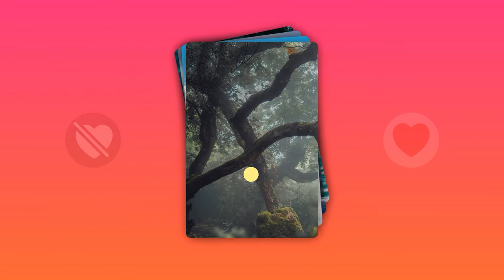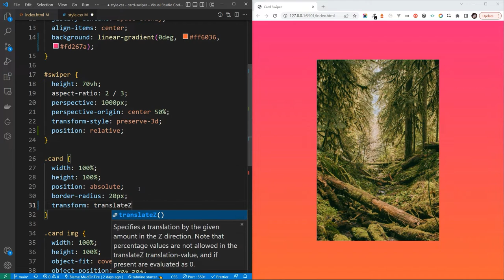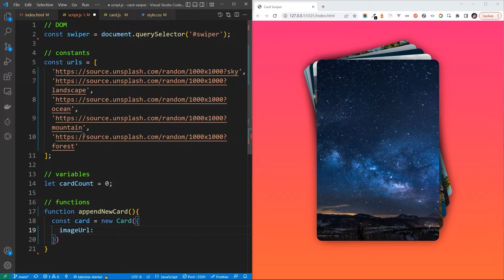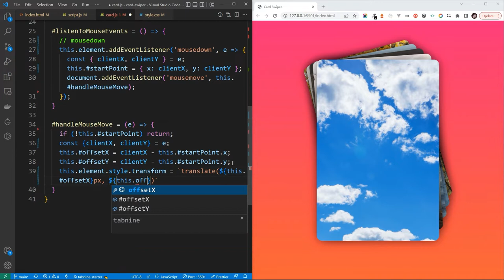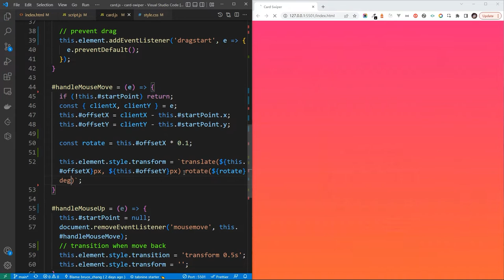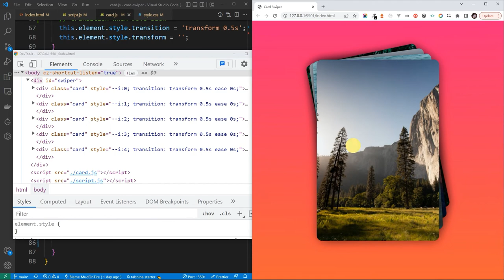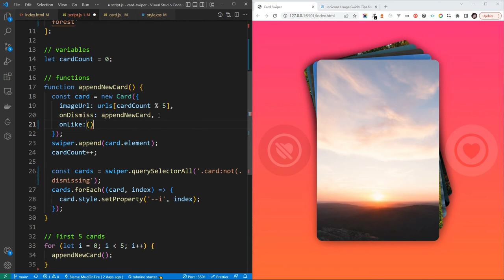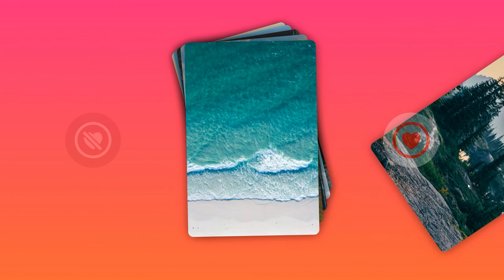Create Tinder like card swipes with vanilla HTML, CSS and JavaScript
In this episode, we'll learn how to create the Tinder card swipe interaction in vanilla HTML, CSS, and JavaScript!